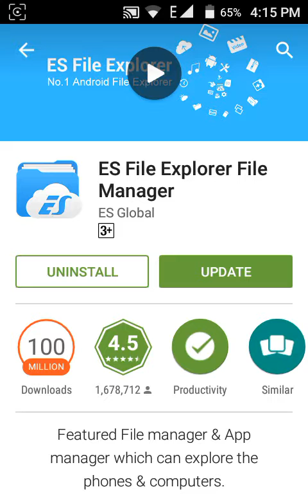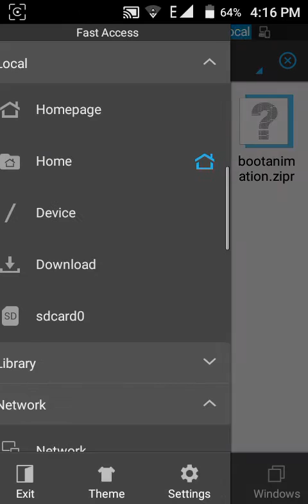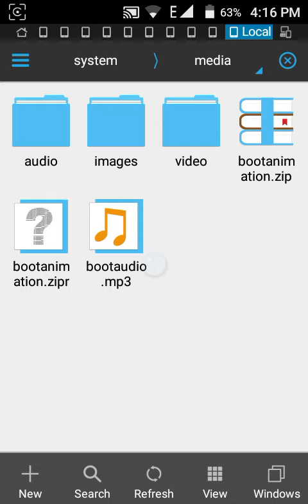How to change mobile 's boot animation(1st method)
Hello friends, ravdeep here. Todays video is about how to change mobile boot animation.